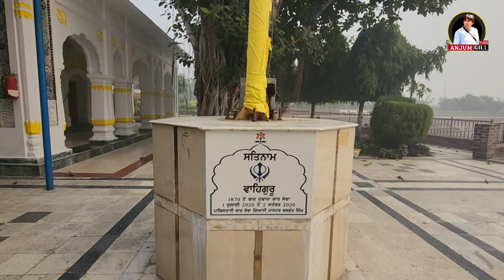Shere Punjab De Shahir| ਮਿਲੇ ਅੰਮ੍ਰਿਤਸਰ ਤੋਂ ਆਏ ਪਰਿਵਾਰਾਂ ਨੂੰ | شیرے پنجاب دے شہر |Anjum Gill |Darpreet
Join **Anjum Gill** as he takes you on a remarkable journey to **Rori Sahib Gurdwara** in **Shere Punjab City**, Pakistan, where Indian Sikhs visit this historic and sacred site, strengthening the deep cultural and spiritual ties between India and Pakistan. In this video, Anjum not only explores the serene beauty of the Gurdwara but also shares the vibrant atmosphere of Shere Punjab City, immersing you in the local culture. Along the way, he indulges in mouthwatering **Dhaba food**, showcasing the rich flavors of Punjabi cuisine, from hearty curries to delicious street food. This video is a perfect blend of spirituality, culture, and food, capturing the essence of Punjab and offering a unique perspective on the shared heritage of both nations.

Indian Sikh Larki Ne 76 Sal Bad  Pakistan Akr Dhond Lia Apne Dada Ka Ghr | Anjum Gill | Sukhi bal